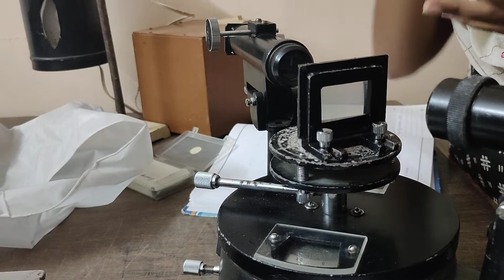Absorption spectrum of KMnO4